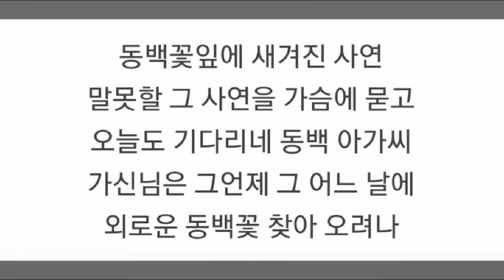정서주 동백아가씨